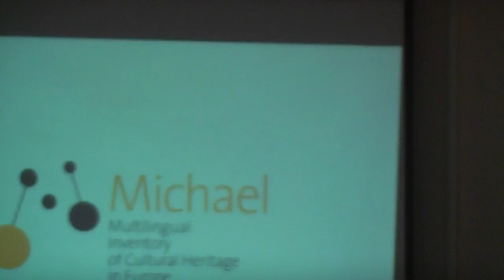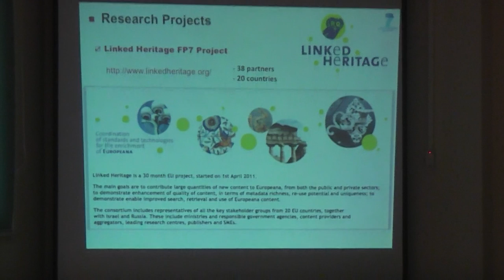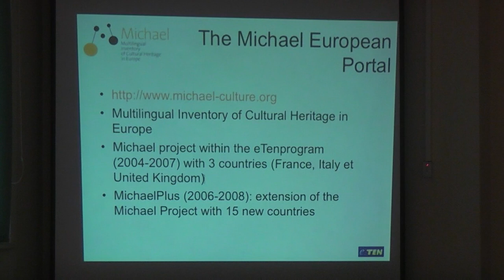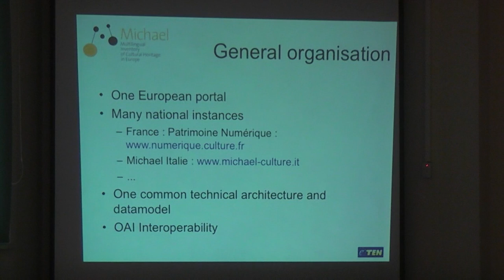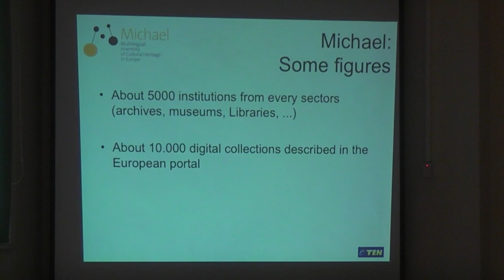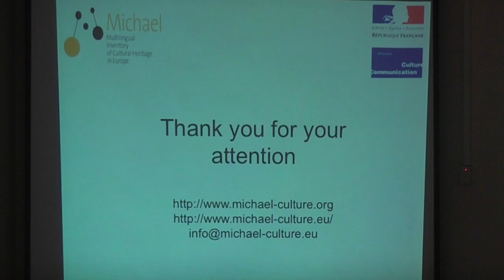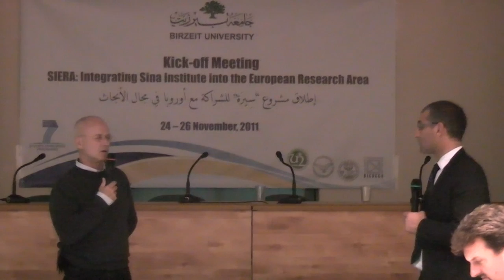Prof. Christophe Roche: MICHAEL: Multilingual Inventory of Cultural Heritage in Europe